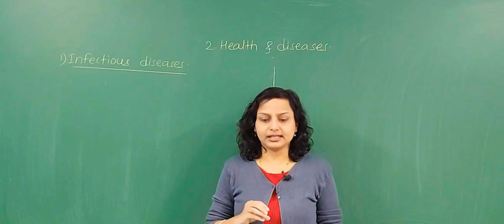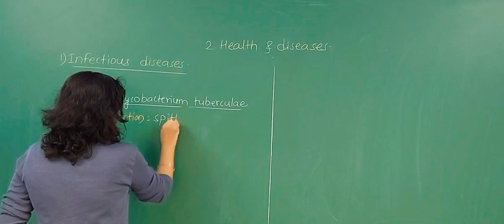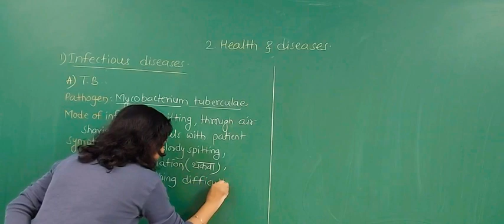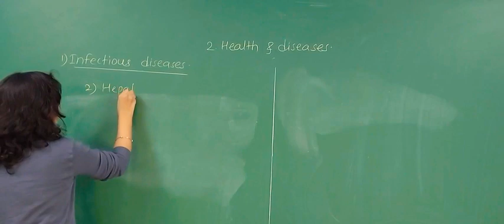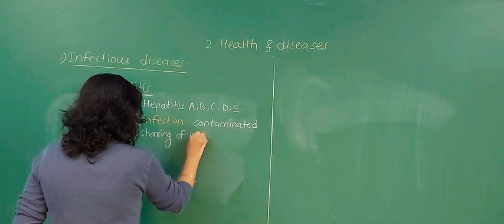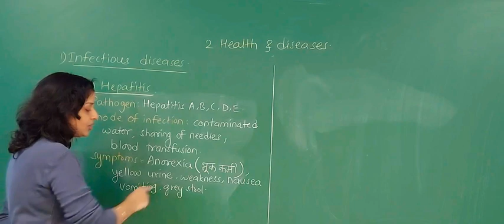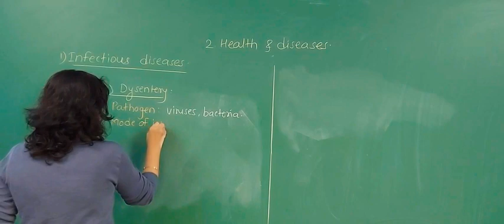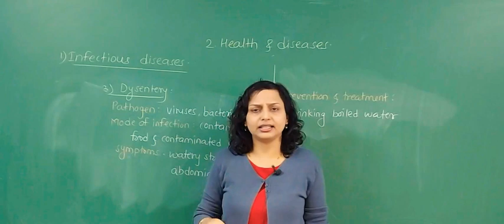Health And Diseases | Part 2 | Class 8 | Maharashtra Board